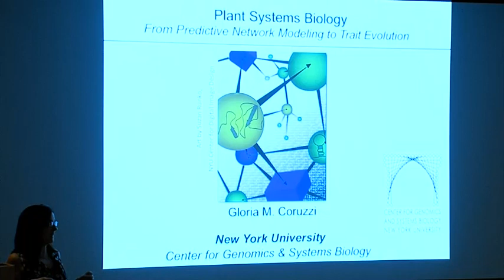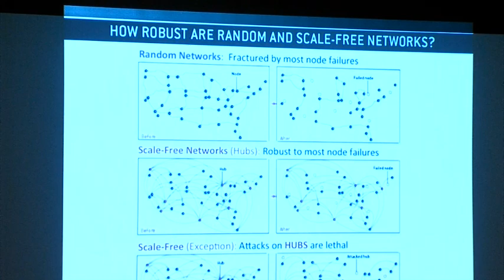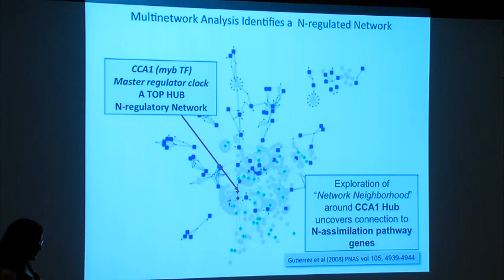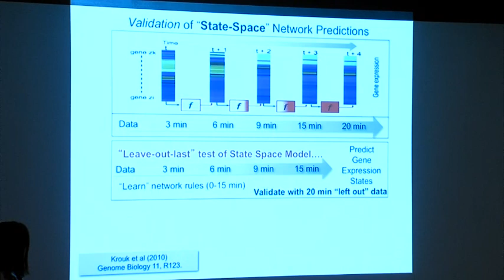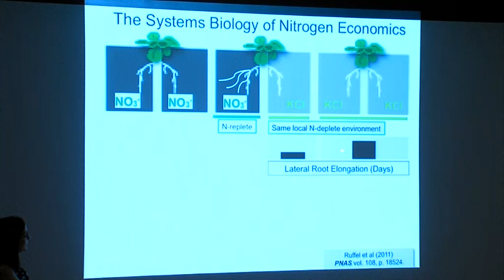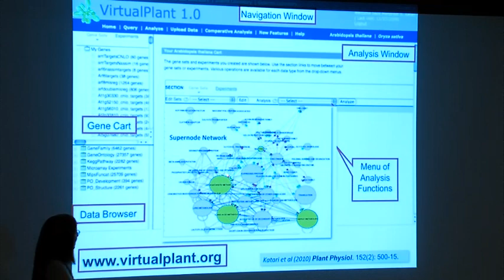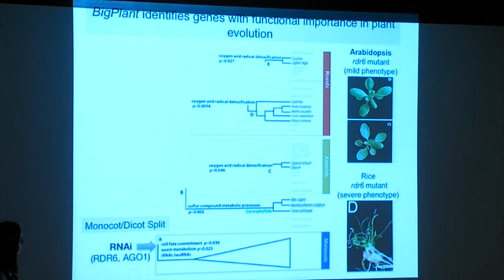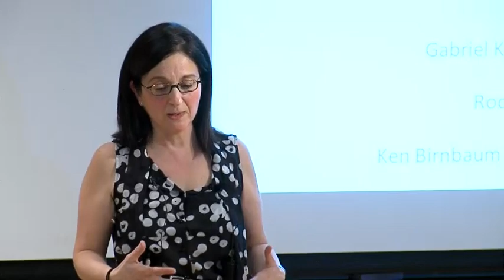Storer Lectureship feat. Gloria Coruzzi, New York University | March 18, 2013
The Tracy and Ruth Storer Lectureship in the Life Sciences Presents Major "Plant Systems Biology: From Predictive Network Modeling to Trait Evolution"